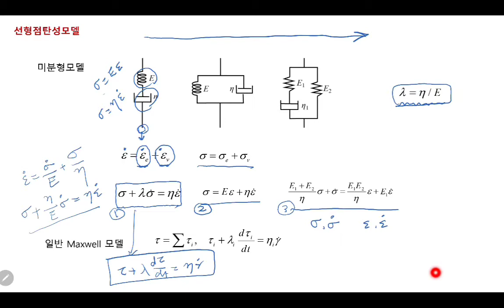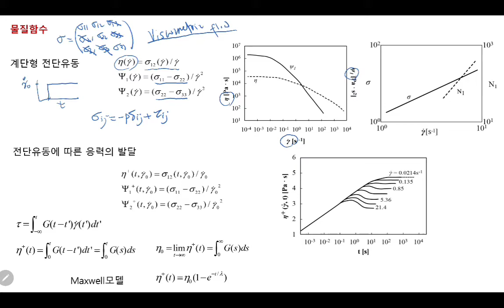유변학개론 저자 강의 - 제2장 3